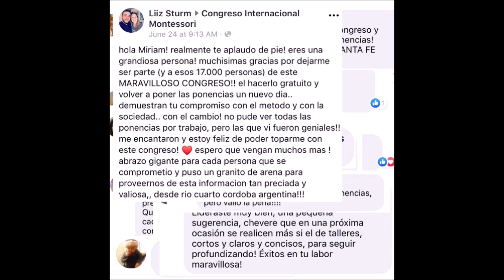Memorias del Congreso Internacional Montessori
En junio de 2019 se celebró el CongresoInternacionalMontessori, al que asistieron más de 18.000 personas.

25 expertos de diferentes países del mundo compartieron su conocimiento y pasión sobre esta pedagogía, y ahora puedes llevarte las memorias para poder escuchar las conferencias una y otra vez.